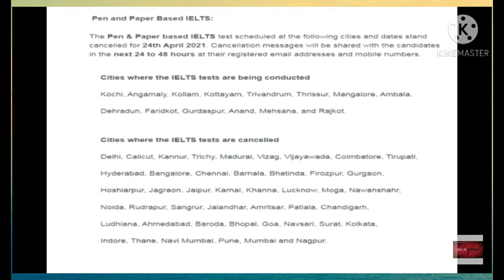Latest update for ielts test takers